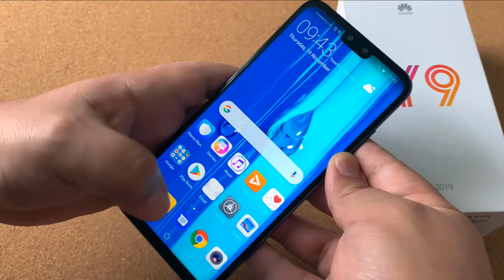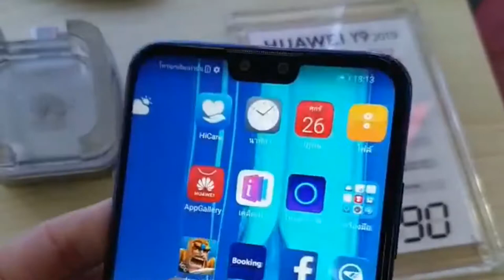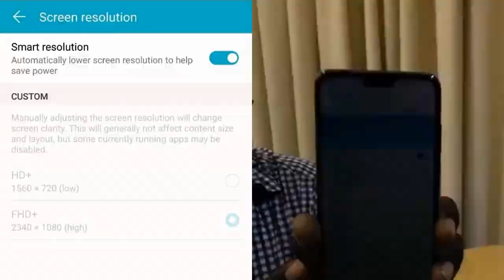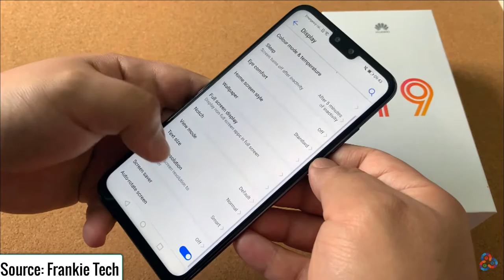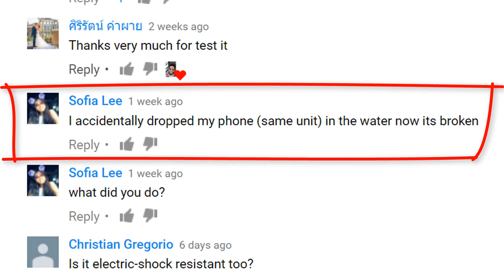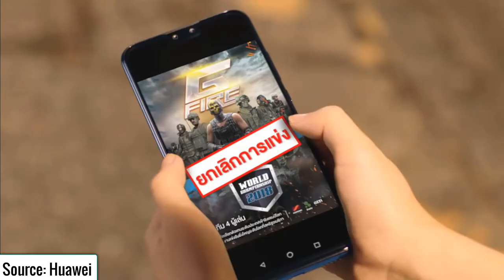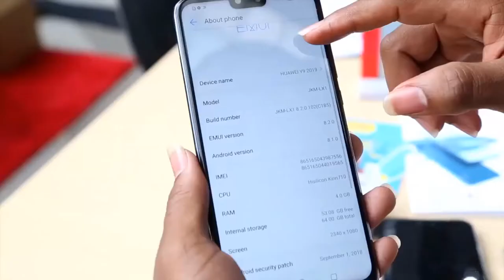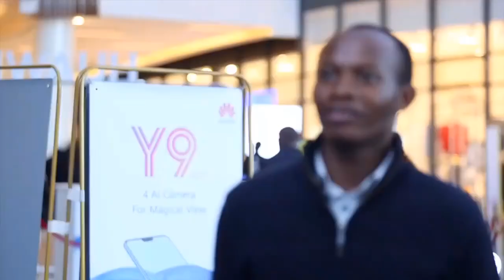Huawei Y9 2019 Review: Is Tecno, Infinix & itel in Trouble?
Now that Huawei has a budget friendly smartphone in Africa, should Tecno, Infinix & itel be very worried about the competition? Here is my review of the Huawei Y9 2019.